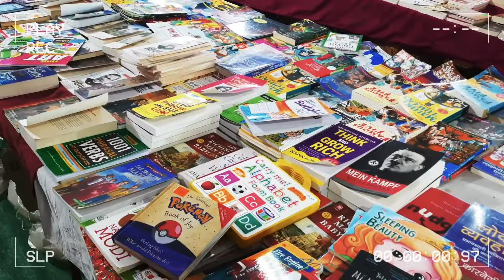A tour of art and craft mela 2022💙| Indian art festival | Welcome to Mumbai art mela🎭🎪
A tour of art and craft mela 2022 | Indian art festival | Welcome to Mumbai art mela 2022 |

Movie: Baazi (1951) Singer: Geeta Dutt Music: S.D. Burman Copyright disclaimer under section 52 of the Copyright Act, 1957, the allowance was made for “fair use” for purposes such as criticism, comment, news reporting, teaching, scholarship and research.

Roop Tera Mastana _ Cute Love Story _ Rhythmic Raj Chatterjee _ Latest Hindi Song SONG DETAILS Song: Mastaana Composition: S D Burman Artist: Rhythmic Raj Chatterjee Label: YT Media Network Recording Label: Studio Rock-To-Weed (Mixing,Mastering) Lyrics: Raj